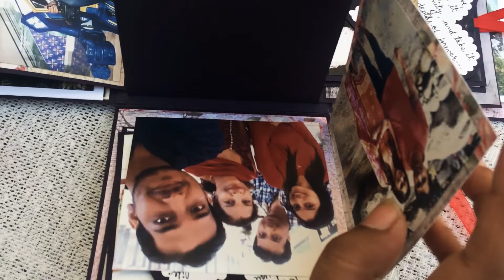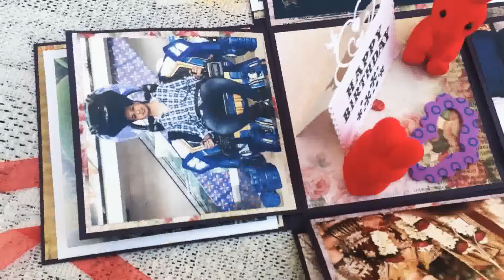Love themed explosion box | handmade | birthday gift – MYSH Crafts by Rupali Goyal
This is a handmade love themed, 5*5 inches, double layered explosion box. You can also call it as a surprise box reason being, it is not like a normal box. When you open the lid of the box, it's flaps explode. Play the video to know HOW! and DM me to place an order. Custom orders accepted.

Oh wait, I am on Twitter as well I hope you watch and like the video.